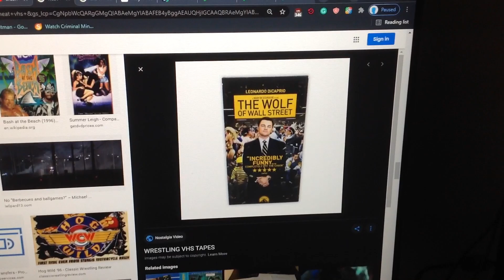Do You Have This VHS? #1719